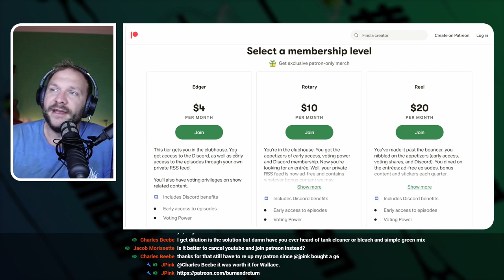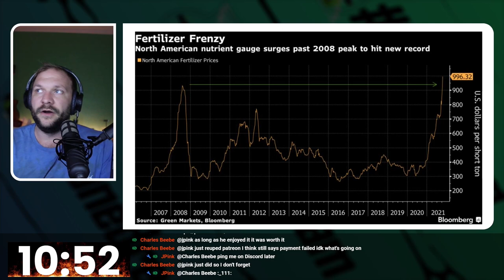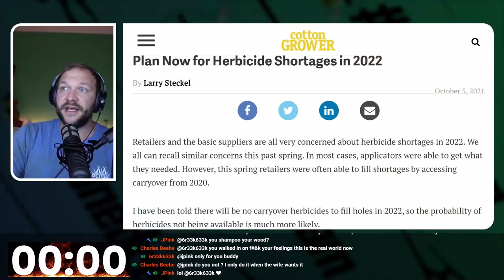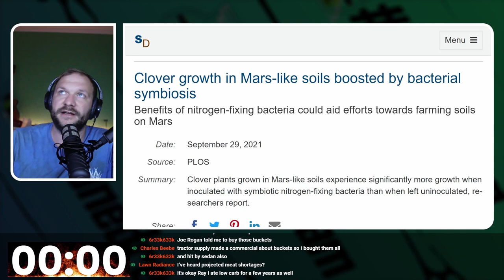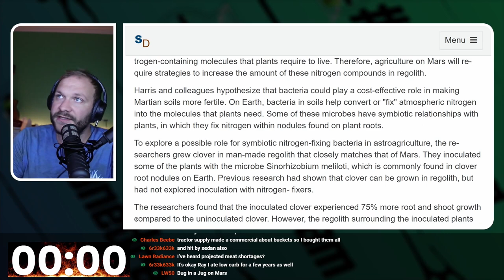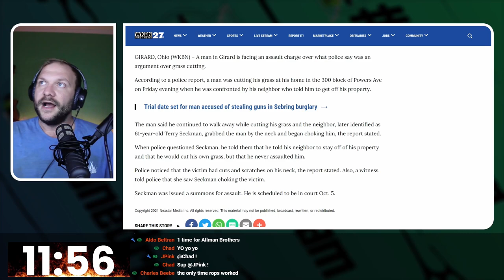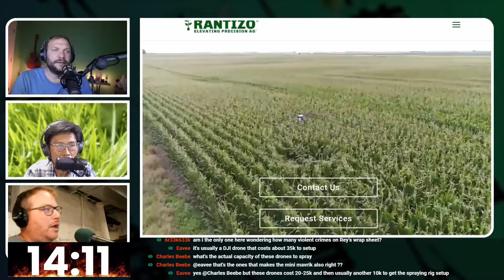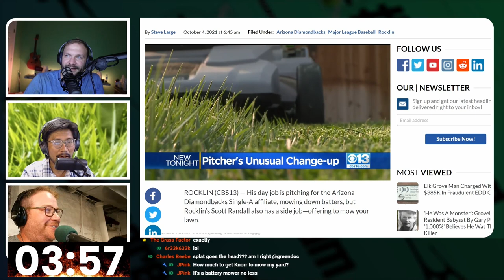B&R #13: Upselling the Backside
Each week Matt Martin, Rey Ito and Ryan DeMay burn down the latest lawn care, agriculture and turfgrass industry news and provide you with the details you need to know what’s worth paying attention to, and what’s just hype.

00:00 Patreon Plug
00:59 Introductions
05:03 Headlines
46:53 Sponsor: Ryan Knorr Lawn Care (GrowwORR G)
48:35 Burns
1:17:54 Mailbag
1:22:34 Closing Remarks

Hopefully the content we provide will help your lawn care business, farm, sports field, or golf course make more informed decisions based on the industry climate.

Did you know you can listen to this on any of your favorite podcast apps? You can! Just search for The Grass Factor